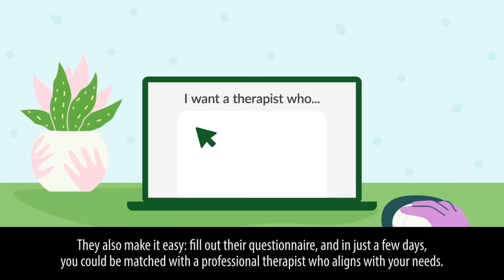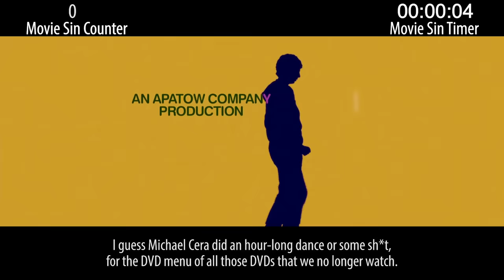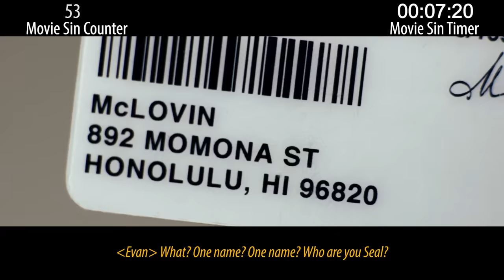Everything Wrong With Superbad in 22 Minutes or Less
Superbad is beloved and most of the comedy still holds up. But its sins are starting to show.